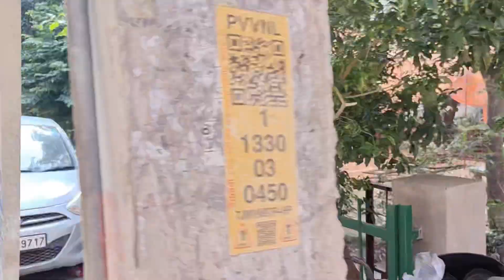माता की चौकी में खूब Enjoy किया | नवरात्रि में माता की चौकी | Navratri Mata Jagran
हमारी सोसाइटी में माता की चौकी हुई,जिसमें हमने खूब इंजाय किया